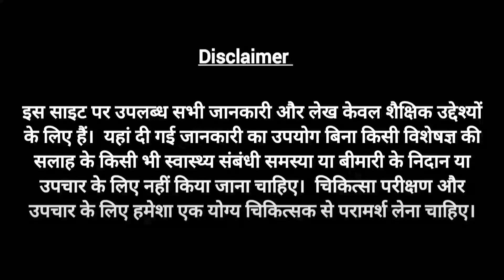Types of Blood Cancers and Symptoms | Leukaemia Lymphoma Myeloma | Dr Karuna Kumar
In this Video Dr Karuna Kumar explains type of blood cancers and symptoms in thses diseases

Dr. Karuna Kumar Consultant Hematologist Hemat Oncologist & Bone Marrow Transplant Physician is a renowned Hematologist located in Hyderabad, India. This Channel is to bring in expert medical advice to maintain a good health and well being. Dr. Karuna Kumar will also address key issues , diseases related to Hematology and how to overcome such difficulties in life through proper medical treatments.

Clinic Address👉
Hematology Clinic - Oxy clinics West Marredpally, Secunderabad.